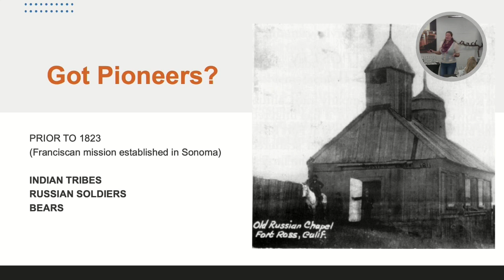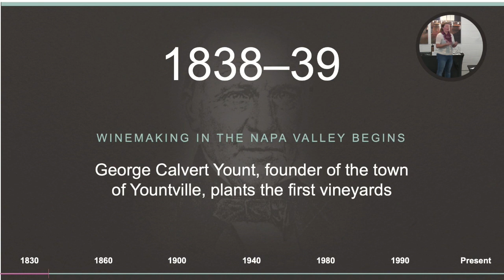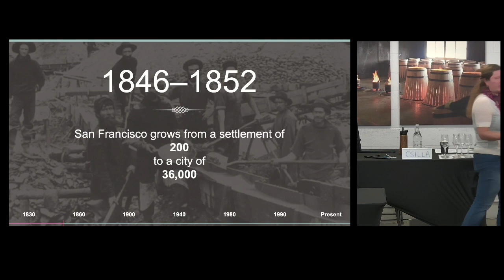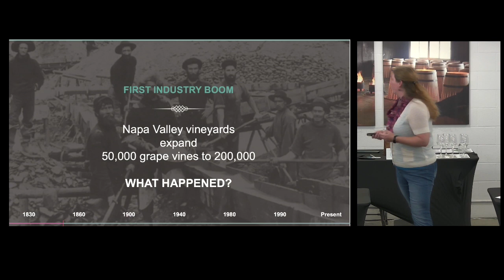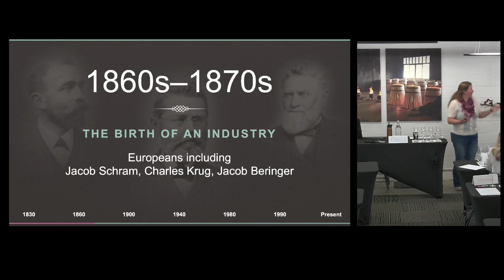Masterclass - Napa Valley Wine Academy - Csilla Kato - San Francisco wset WSET Diploma